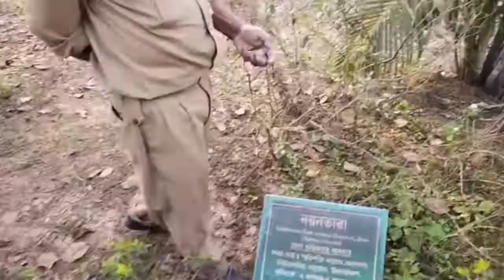fossil park tour part-II || tour vlog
fossil park tour part-II . tour vlog hope u guys like it.